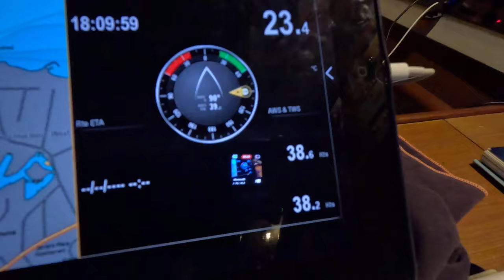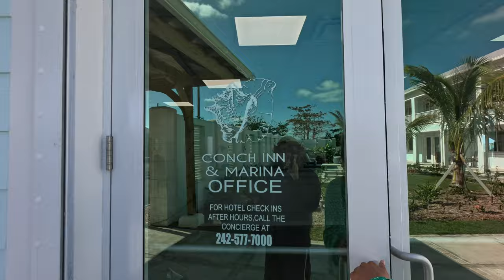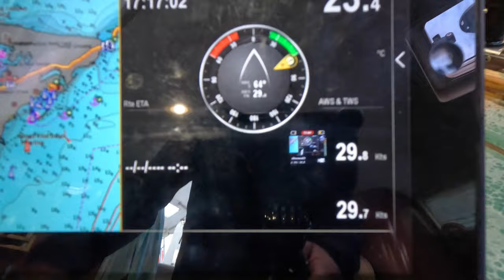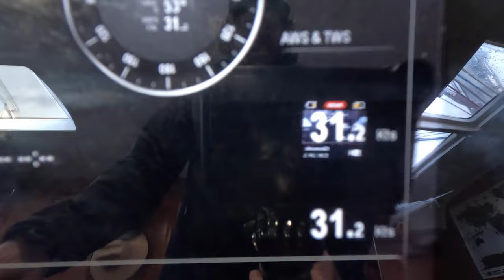Bracing for Impact: Battling 45 Knot Winds - Ep. 232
In this video, join us as we tackle the crucial task of securing our boat, Zephyr, for an impending storm with the help of our trusted dockmaster, Avery. From setting up lines to preparing for high winds, we’ll walk you through the essential steps to ensure your vessel stays safe during severe weather. Watch as we navigate through the storm, with wind speeds reaching 45 knots, and learn valuable storm preparation tips along the way. Don’t miss out on this insightful guide to storm readiness, packed with practical advice and firsthand experience. Stay safe and prepared with our expert tips for storm-proofing your boat!

Storm Preparation, Boat Securing, Dockmaster Assistance, Severe Weather, Storm Readiness, High Wind Safety.

Love,
James & Nats